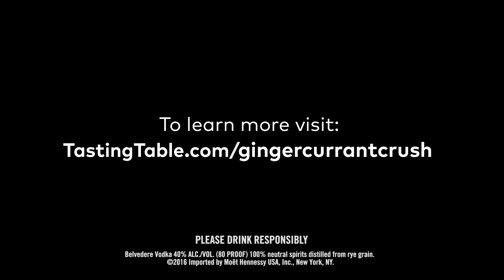Belvedere Ginger Currant | Drinking | Tasting Table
Mix up a big pitcher of Ginger Currant Crush using Belvedere Pure vodka for your next alfresco dinner party. The vodka punch sets warm ginger liqueur against tart lemon and black currant. Both sunny and sultry, this is the ideal blend for a roof deck afternoon or a long summer cocktail hour.

Get the recipe at TastingTable.com/gingercurrantcrush

Tasting Table is for culinary enthusiasts. We eat high and low to bring you discerning dining advice, recipes you can trust and news you can use from the world of food and drink. We're an opinionated gang of always curious, anchovy-loving, order-one-of-everything-for-the-table epicurean obsessives.